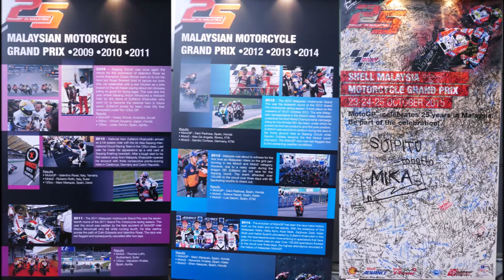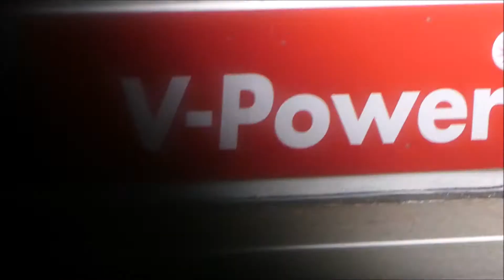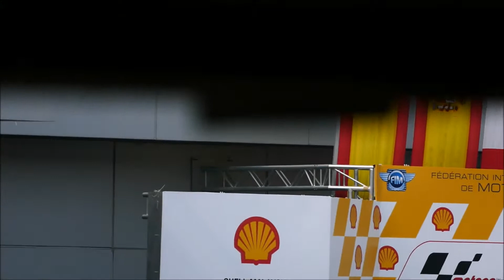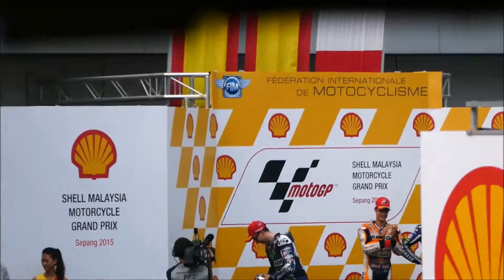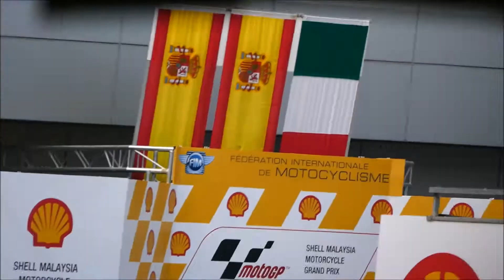2015 MotoGP Malaysia Race Day (Extra Footage)